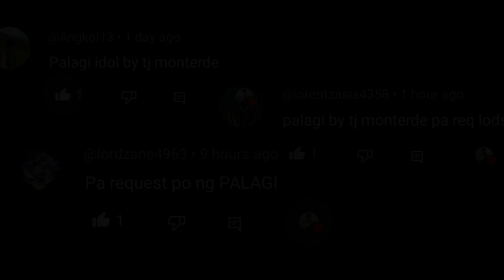PALAGI |©TJ Monterde |【Guitar Cover】with TABS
Gears and Effects:
Guitar - RJ Basic Electrics Vibecaster
NUX MG-300 Patch ( Dual Rect amp, Rect 412 Speaker Cabinet, Condenser C414 microphone, Noise Gate, Analog Delay, Hall Reverb )
M-Vave Mini Universe Pedal (Room)

DAW - Reaper